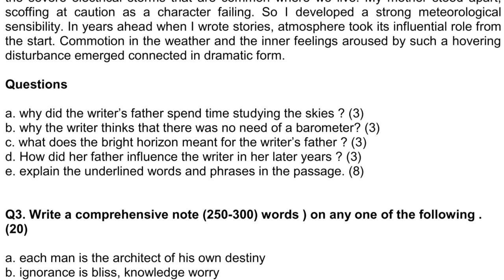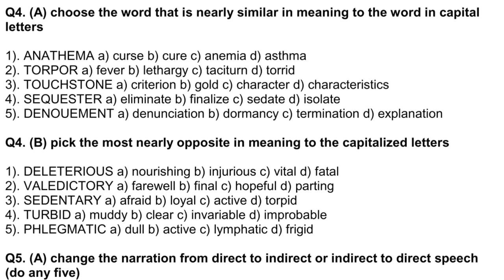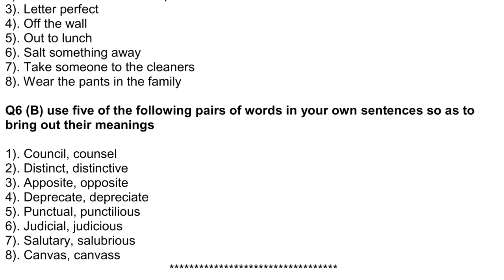ENGLISH (Précis & Composition) CSS PAST PAPERS - 2005 -